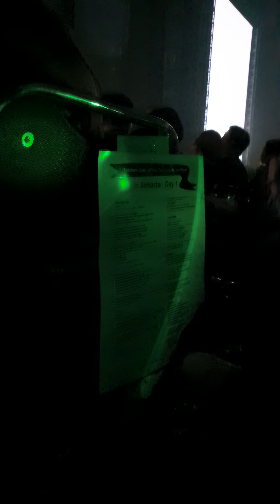20191228 IU Love Poem Concert Jakarta Day 1 - lullaby